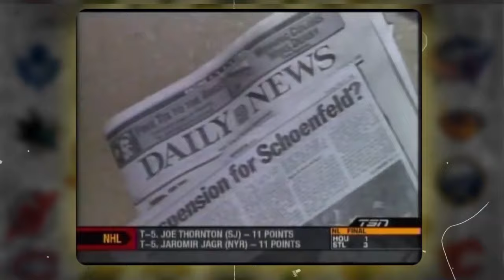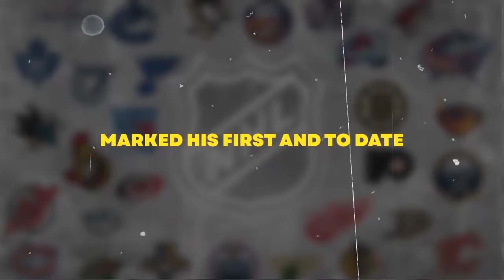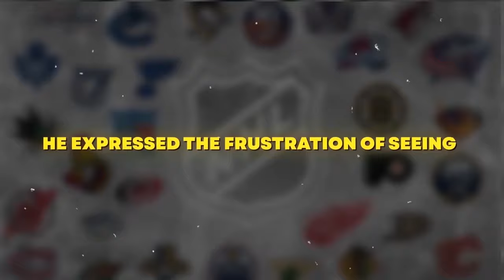8 Most Ridiculous Moments In Hockey History...